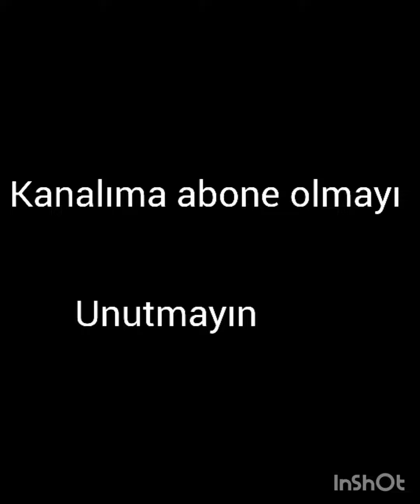Hande Erçel ile Kerem Bürsin'in ilişkisinde sürpriz gelişme Alleler devreye girdi...@YaliCapkini113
@YaliCapkini113 sençalkapımı handemiyy dizitv edayildiz handeerçel türkdünyası hanker serkanbolat diziler diziler kaanyildirim kaa